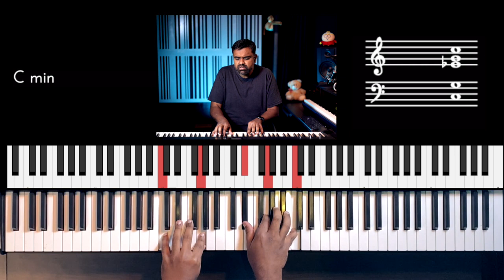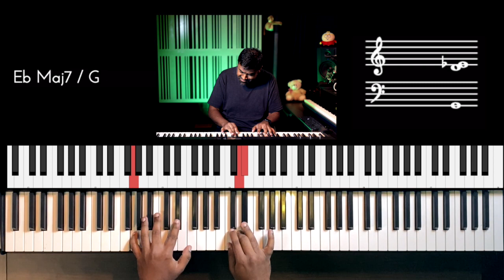Riff #2463 - Jason Zac